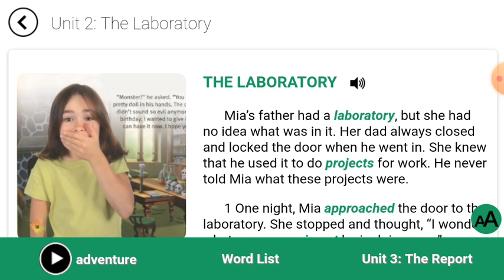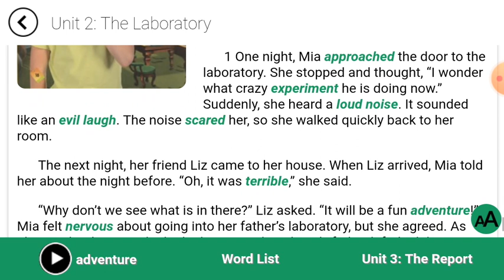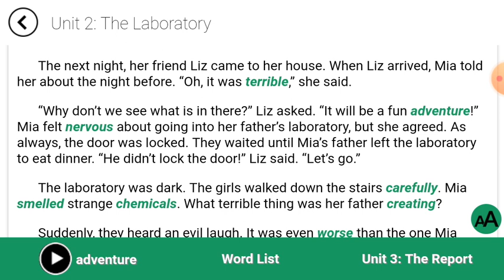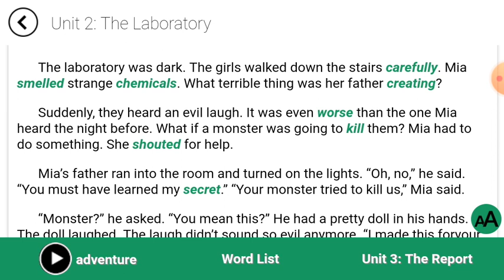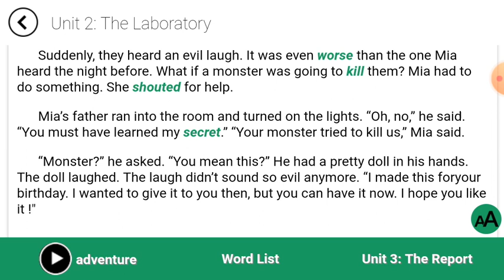چگونه زبان انگلیسی را بدون کلاس یاد بگیریم - چگونه زبان انگلیسی خود را تقویت کنیم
آموزش زبان انگلیسی جلد اول کتاب 4000 واژه درس دوم بخش داستان

لیست کلمات:

Adventure:ماجراجویی
Approach:نزدیک شدن
Chemical:ماده شیمیایی
Carefully:بااحتیاط
Create:خلق کردن
evil:شرور
Experiment:آزمایش
kill:کشتن
Laboratory:آزمایشگاه
laugh:خندیدن
loud:بلند
Nervous:عصبی
Noise:سروصدا
Project:پروژه
scare:ترساندن
Secret:راز
shout:فریاد زدن
smell:بو کردن
Terrible:خیلی بد
worse:بدتر